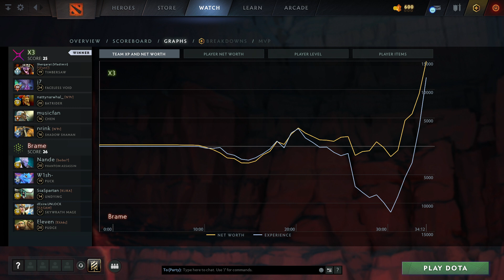X3 vs Brame (game 3) | ХАЙЛАЙТЫ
Timbersaw, Faceless Void, Batrider, Chen, Shadow Shaman
Phantom Assassin, Puck, Undying, Skywrath Mage, Pudge

European Pro League S3, dota2

Shergarat (Vladimir), 7jesu, nattynarwhal_, dark, nrink
X3 vs Brame (game 3)
Nande, W1sh-, SsaSpartan, dEsire.UNLOCK, Eleven